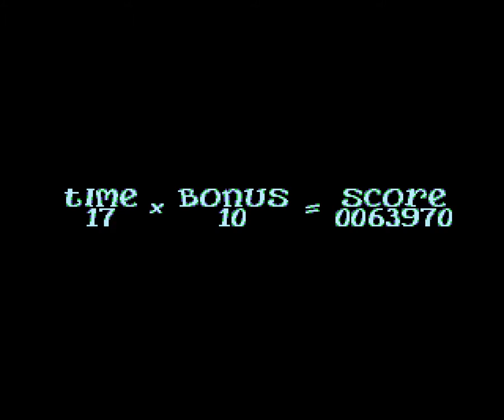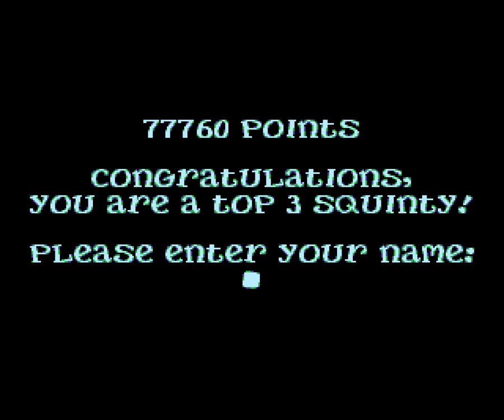Amiga Longplay: Zerosphere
This is a new AWESOME Amiga game released 2015/12/28!

I highly recommend it. You can download it for free from the authors